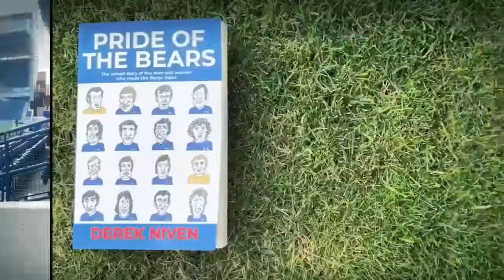Pride of the Bears by Derek Niven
Pride of the Bear by Derek Niven